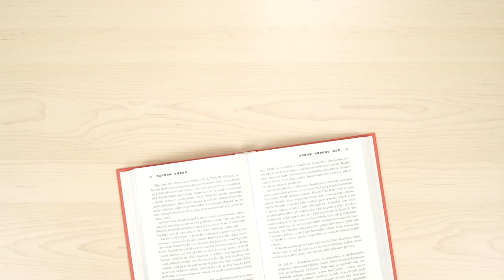Malý princ - známé osobnosti čtou povídku "O lišce"...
V době první vlny pandemie jsem oslovila pár osobností, které společně přečetly povídku O lišce z Malého prince. Honza Homola, Milan Cais, Gabriela Koukalová, Petr Koukal, Radek Ptáček a Igor Orozovič